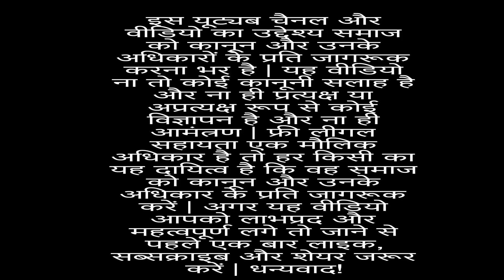Court Case शुरुआत में ही कैसे खतम करे या जीतें ? How To Win A Court Case At First Hearing ? 😱🔥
Court Case शुरुआत में ही कैसे खतम करे या जीतें ?
How To Win A Court Case At Initial Stage ? How to win a court case at first hearing
Court case shuru me kaise khatam karee, Court case kaise jeete
Order 7 Rule 11 cpc Rejection of plaint, Order 12 rule 6 Judgment on admission , Order 15 Rule 1 CPC parties are not at issue , Judgment  on first hearing
CPC |

How To Win A Court Case Fast ? Court Case Jaldi Kaise Decide Karwayee ? How To Engage A Lawyer ?🔥😱

Advocate Prabhat Ranjan

Civil court
District court